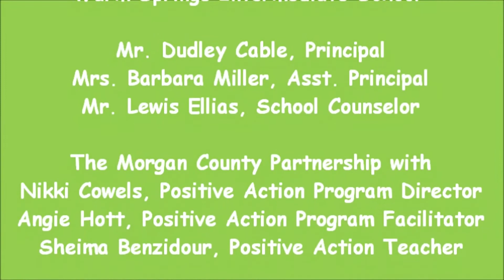BELIEVE...for Oct. 4, 2018 - Raising the Roof....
...on Student Assets!  Join WSIS "Daily Community Vlogcast" where students see the value of hard work and BELIEVING in yourself to help reach our goals!